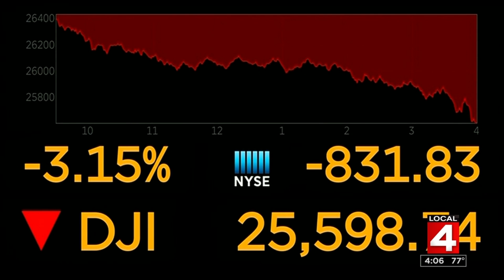News brief, 10/10/2018, 4 p.m. update